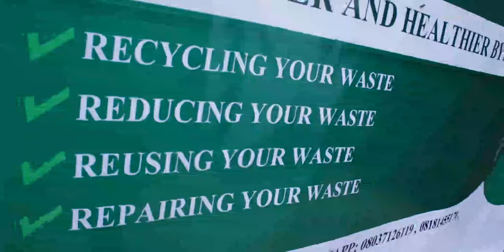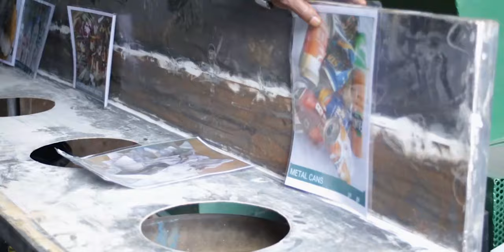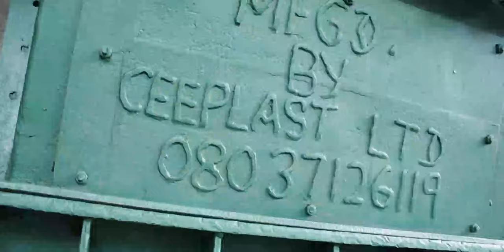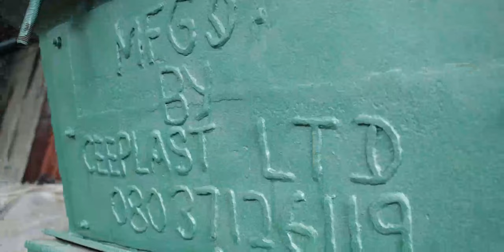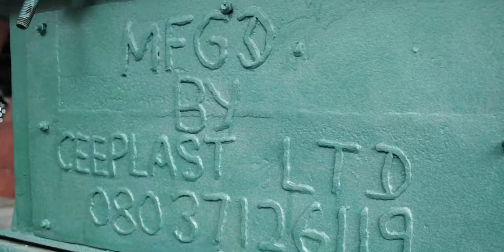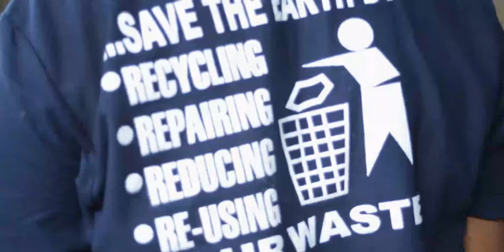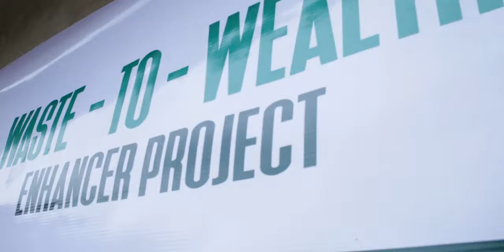Documentary:Waste-To-Wealth Enhancer machines fabricated by Ceeplast Nigeria